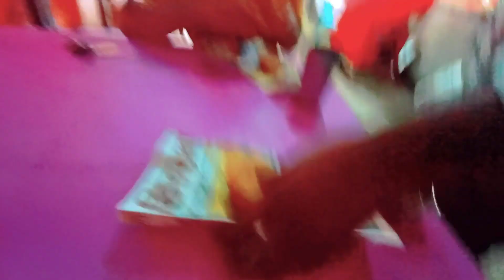पापा से बहुत पिटाई खाया हु 😥|| Friend Birthday Celebration🎂👆😍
नहर मे Nahar Mein jata tha nahane ke liye bahut matlab pitaai khaya hun aur main nahane ke liye main jabnar Mein jata tha nahane ke liye to papa Agar bahut maarte the yaar matlab use time ka Baat Mujhe Yad Aaya bahut Achcha Laga Usne Jab gaya tha to

आप लोग ऐसे ही हमेसा अपना सपोर्ट बनाये रखिये
धन्यवाद 🙏🙏🙏🙏🙏🙏

duniyamesabsehatkevlog

आप लोग अपना सपोर्ट बनाये रखिये और मेरे से कोई गलती हो तो माफ कीजिये

Cyber Amit Vlog

name:- Amit Kumar Gupta

धन्यवाद 🙏🙏🙏🙏🙏🙏

duniyamesabsehatkevlog

Cyber Amit Vlog

धन्यवाद 🙏🙏🙏🙏🙏🙏

duniyamesabsehatkevlog

Cyber Amit Vlog